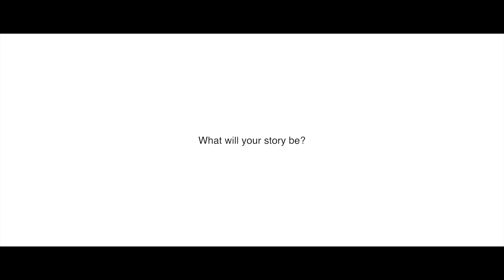Fairmont Barcelona Leisure